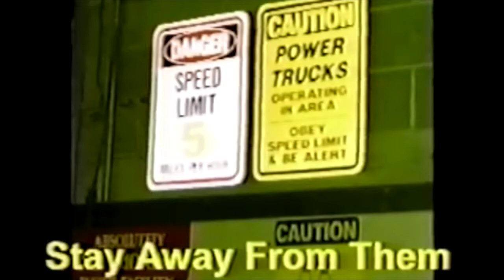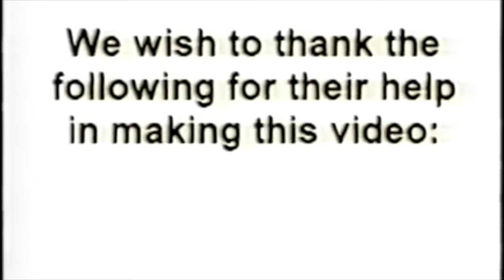Forklift Pedestrian Safety Instructions (OSHA)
Forklift Pedestrian Safety

Number: VT01760

This dramatic video is intended for people on foot who work in areas where forklifts are being used.

WA State Dept of Labor & Industries, 2003